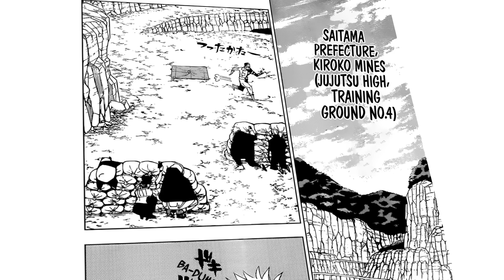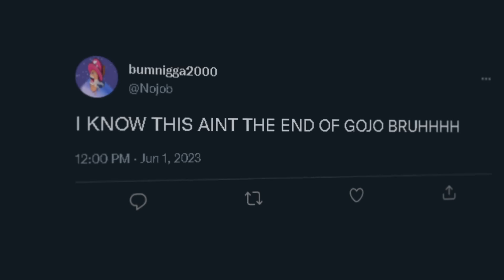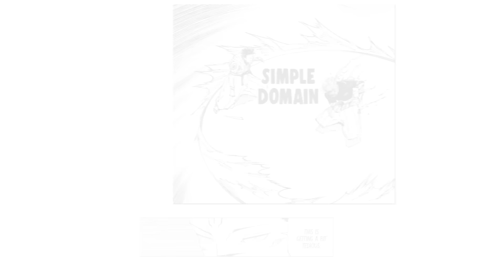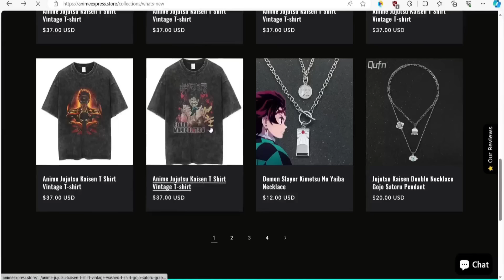When Gojo and Sukuna Ran The FADE of The CENTURY || Part 1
Gojo Vs Sukuna might be one of the iconic manga fights in this decade. Maybe even all time if we’re being honest. And today we are finally taking a look at it.

This part 1 covers chapters 223-230. The rest will be covered in part 2

Shout out to the goat Joseph for editing this. Hit him up for editing work

The footage in this video was used for criticism, commentary, and education and is protected by fair law.

Jujutsu Kaisen Season 2, Gojo vs Sukuna, Gojo vs Sukuna AMV